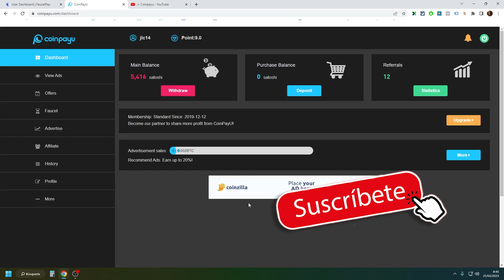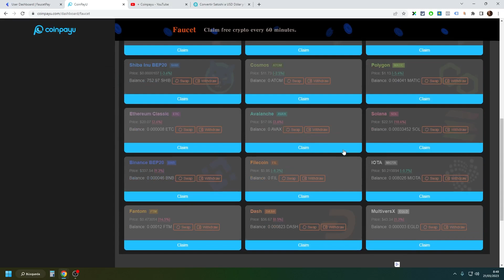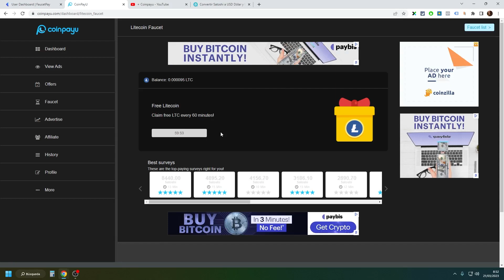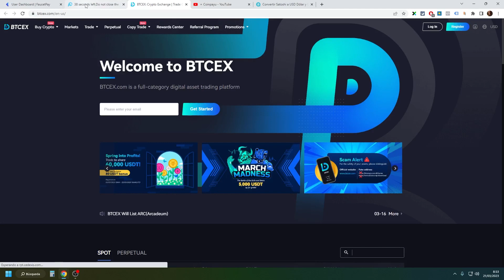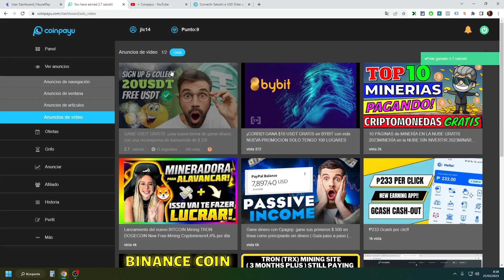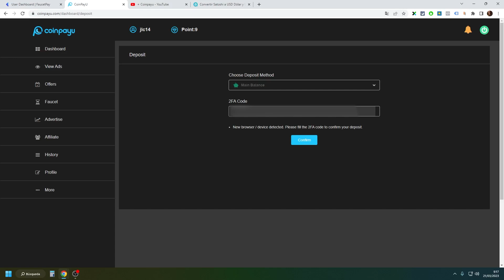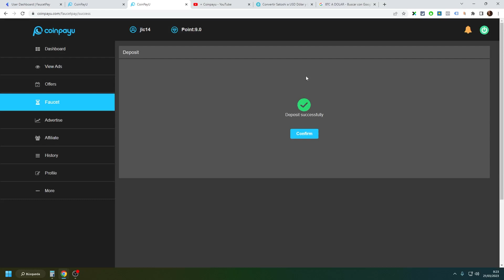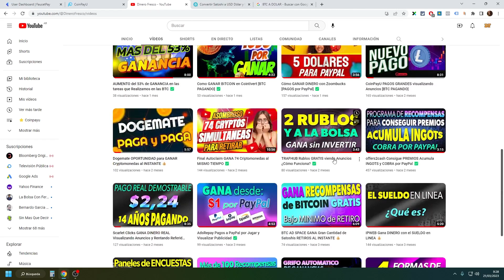CoinPayU POTENCIA las GANANCIAS con la Membresía Junior Partner [TUTO Paso a Paso] ✅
⭐ PAGINA RECOMENDADA ⭐

⭐ NUEVA RECOMENDACION ⭐